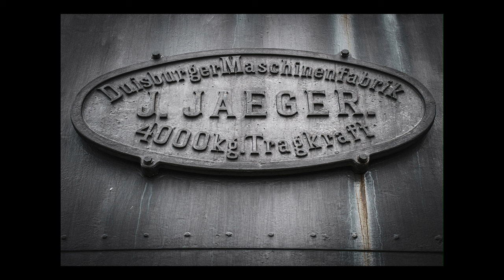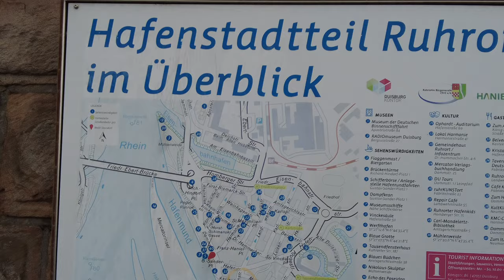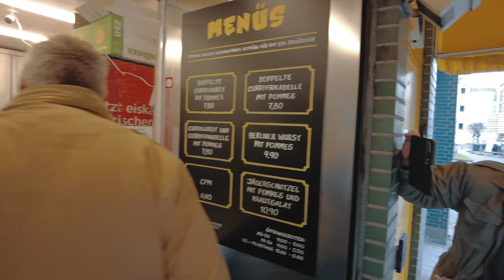Tatort Schimanskis Erben Duisburg Ruhrort Fotowalk auf den Spuren von Horst Schimanski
Eine Idee in einem Livestream geboren. Ich bin ja mit den Tatorten von Schimanski in den 80 er und 90 er Jahren aufgewachsen. Hatte eine Schimanski Jacke und habe die Bildzeitung gelesen nach jedem Schimanski Tatort, wenn gezählt wurde wie oft der Schimanski Scheiße gesagt hat. Also haben wir das beste an Fotografen, was der Pott zu bieten hat mobilisiert und haben an einem grauen Sonntag diesen Fotowalk auf den Spuren von Horst Schimanski in Duisburg Ruhrort für euch gedreht. Mit dabei waren @Lichtbildidealisten @UweRoclawski @frank-m-prescher und @DirkVerweyen Lasst euch entführen in das Duisburg von 1980.

Meine Kameras mit Zubehör:

Fujifilm X-T5 silber
Tamron B061X 18-300mm F/3.5-6.3 Di III-A VC VXD